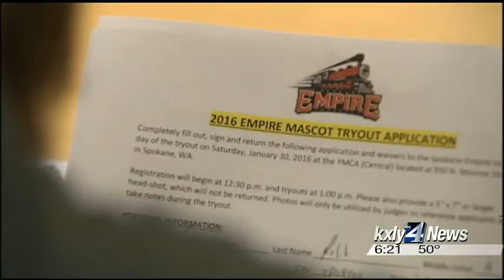Spokane Empire Hold Mascot Tryouts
As the Indoor Football League season gets ready to kick off, the new  Empire team is busy getting everything ready, including finding a new  mascot.